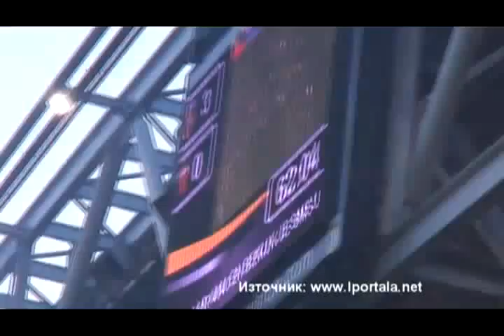Ultras Plovdiv away at Gelredome - Vitesse fans singing along with Loko supporters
A great moment from Europa League game between Vitesse Arnhem and Lokomotiv Plovdiv. By the time the result was 3-0 for the home team, Loko fans strongly supported their team singing one of their favourite songs. The home supporters began to sing along ..